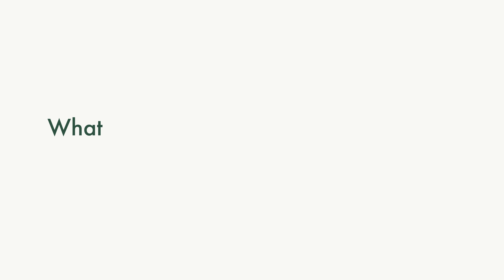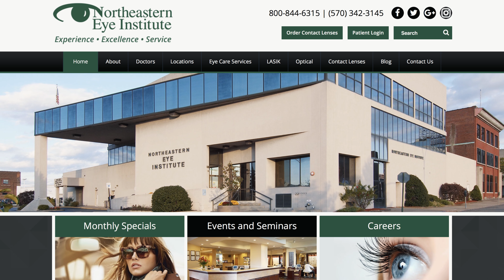What is a cataract and how is it treated? - NEI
Arthur J. Jordan Jr., DO shares with us valuable information regarding cataracts and treatment options available.

Eye Specialists Serving Scranton, Wilkes-Barre, Hazleton and nearby areas in Northeastern Pennsylvania.

Northeastern Eye Institute (NEI)
200 Mifflin Ave.